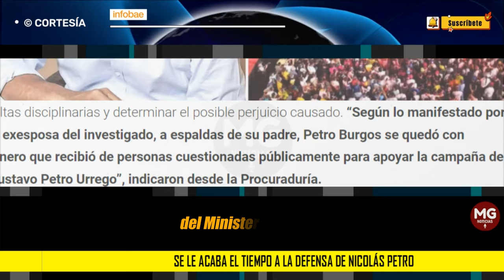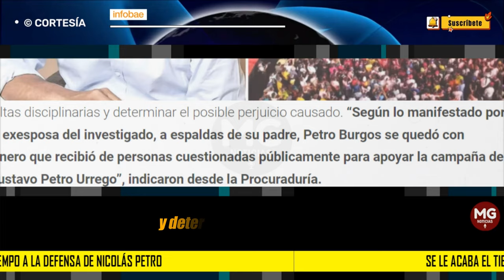URGENTE ❌ SE LE ACABA EL TIEMPO A LA DEFENSA DE NICOLÁS PETRO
Se le acaba el tiempo a la defensa de Nicolás Petro: presentará alegatos ante la Procuraduría este martes 25 de junio
Luego de estudiar los argumentos del abogado de Nicolás Petro, el Ministerio Público decidirá sobre las sanciones al hijo del presidente por presuntos hechos ilegales mientras era diputado del Atlántico.
INFOBAE